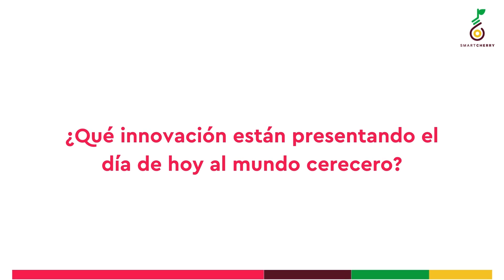Vivero Los Olmos dijo presente en la segunda edición de CherryTech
Jaime Poblete, jefe de programa de cerezos de Vivero Los Olmos, destacó al evento técnico como una “tremenda oportunidad de rodearse de diversos actores de importancia para la industria cerecera nacional”.